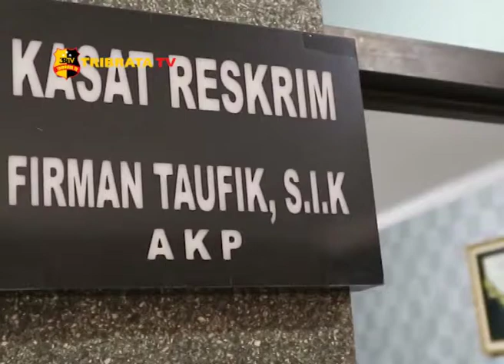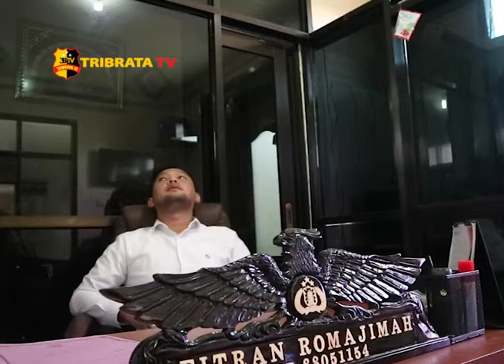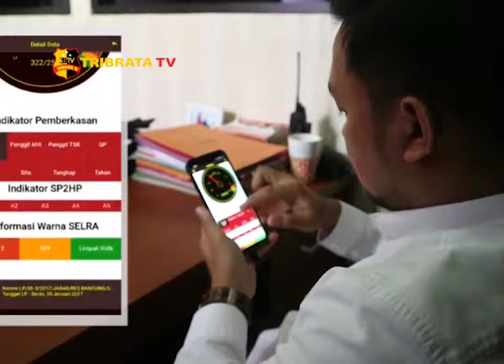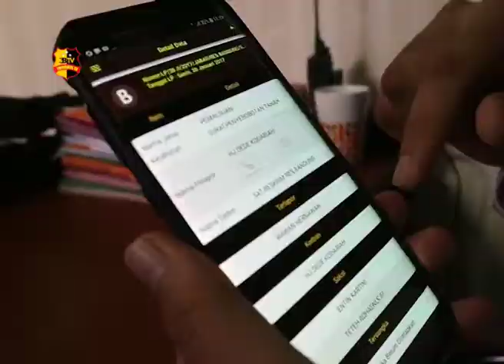e-PENYIDIKAN SATRESKRIM POLRES BANDUNG